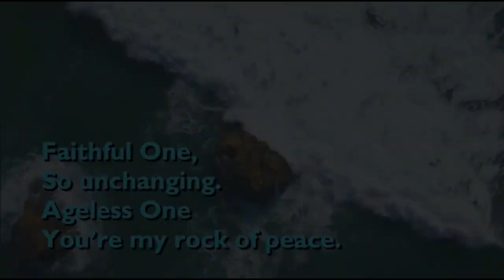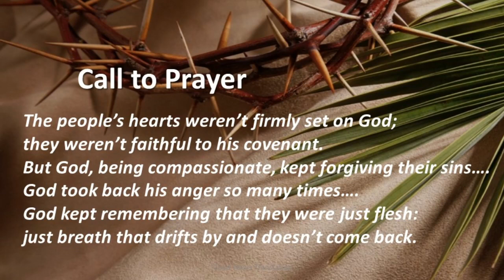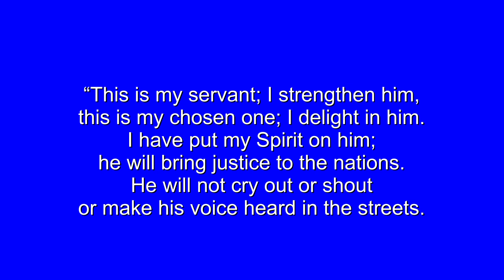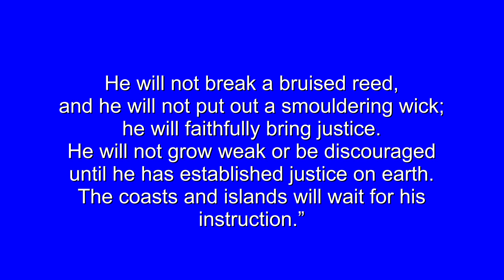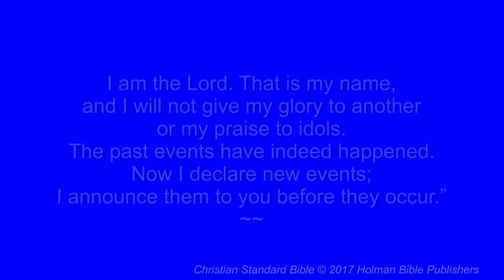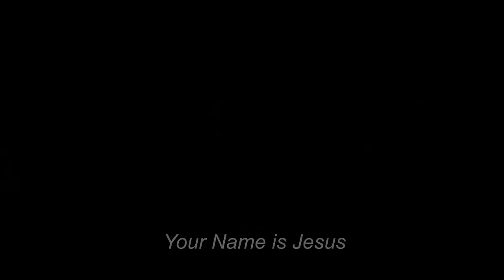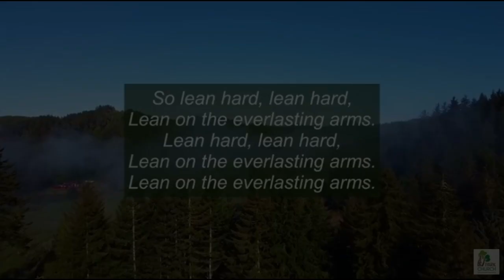Penicuik Trinity Community Church Holy Week Monday 3 April 2023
Penicuik Trinity Community Church joint Holy Week Service with PNK on Monday 2 April.
This service includes the address presented by Jordan Hope, formerly South Community Pastor, City on a Hill.

Enjoy this fully illustrated video, displaying the images used during the service.

Songs that were sung during the service can be found on these links:-

Next Service, Goood Friday 7.30pm April 7th,
Here at Penicuik Trinity Community Church
Preacher: Rev John Urquhart